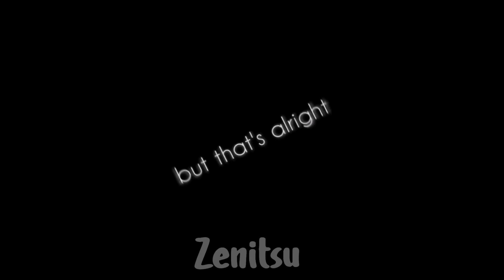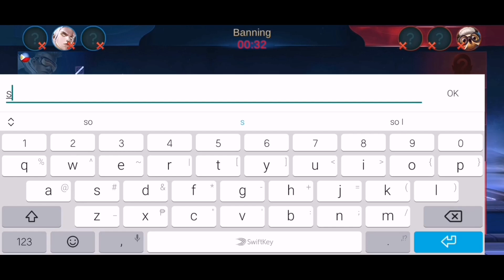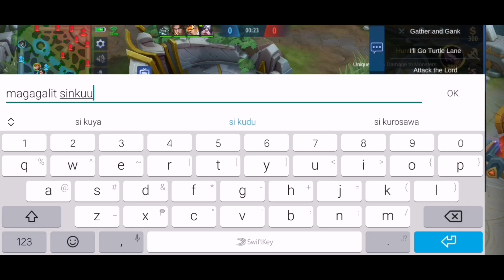FANNY PRANK!!! 1 MATCH NO WR!! PT. 2!!!! |CARRYING TRASHTALKER AGAIN BUT LOOK WHATS HAPPENED!!| MLBB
Did you enjoy the video? The more the merrier, am I right? Oh and if you aren’t subscribed yet; consider tapping on that subscribe button (don’t worry it’s free) And if you really enjoy my videos, tap on that bell to receive notifications when I upload! I have fresh content only for you!🤗

If you wanna help me produce more content and have more skin giveaways, please watch all the ads! And just a tip from grampa; if you have enough storage, try to download the apps shown in the ad! It really helps!

And you might get the chance of winning an epic skin!🎉🎉🎉

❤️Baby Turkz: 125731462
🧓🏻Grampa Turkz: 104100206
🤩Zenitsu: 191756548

(Special thanks to Zenitsu who always makes my thumbnails)

Now let’s get personal shall we...😉

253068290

A: Charles! That’s all I’m gonna share lol
A: Rafaela! Jk hahaha based on my videos I know that you’ve already noticed the frequency and mastery I have for Fanny!
A: As long as you fulfill the requirements!
A: When I hit 30k!
A: Currently using an Honor play (Android) ! But I would really like it if you could help me buy a new phone by not skipping the ads!
My Dream phone is Ip8+ 💖

Woah did you manage to read all of this? Well if you did, congratulations trooper! To let me know if you read all of this!👏🎉👏🎉